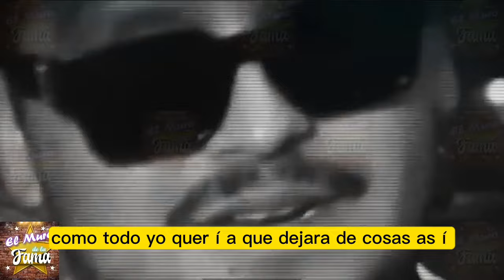😫“SEN.-TÍ UN TR.E.N EN.-C1M4 DE MI” Christian Nodal DESTAPA El lN.-FlER.-N0 que Vivió Con Belinda😓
elmurodelafama

¡ BIENVENIDOS ‼️

Entertainment
Television program
noticias de espectaculos
espectaculos noticias
noticias de la farandula
tv mexicana
Televisa espectaculos
chismes
escandalo de los famosos 2023
farandula 2023
chisme de farandula
karol tamiko
programa hoy
suelta la sopa
polemica
Ventaneando